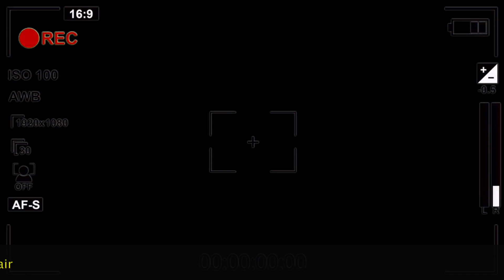John Henry Bloopers